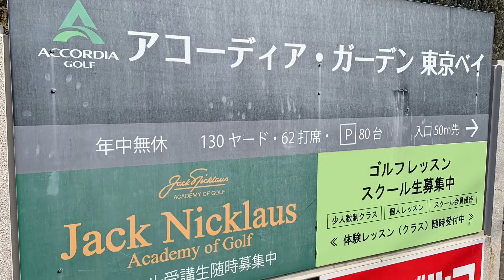ふるさとの浜辺 BEACH